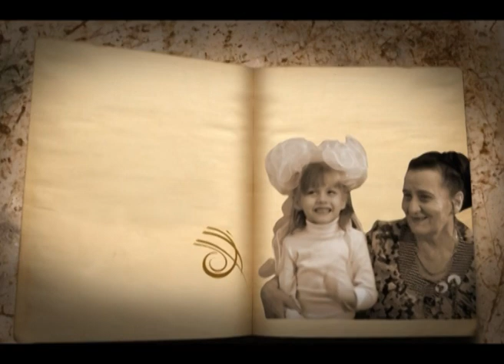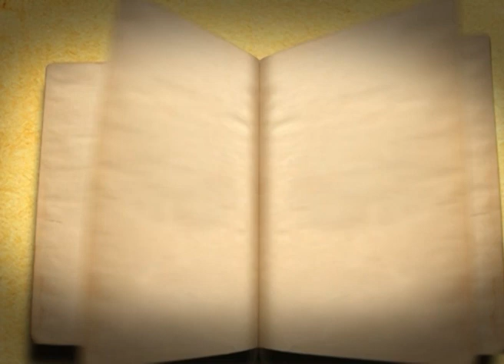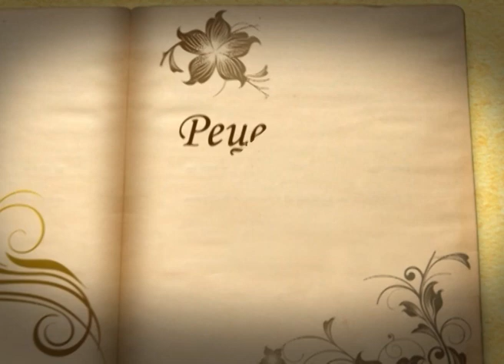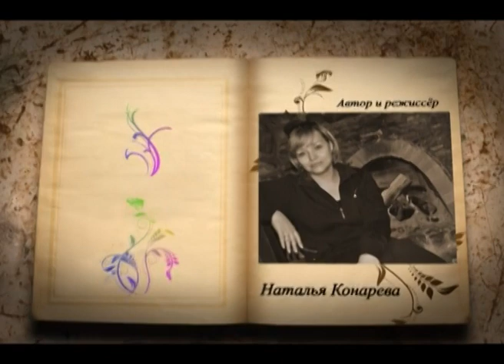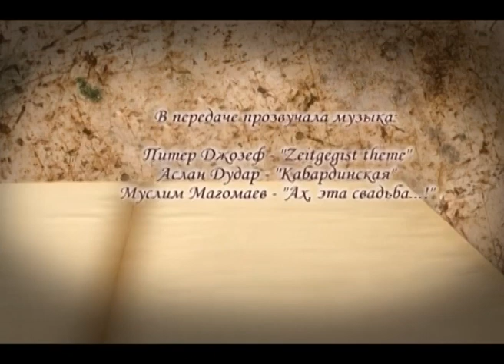Семейный альбом (10.04.2012)